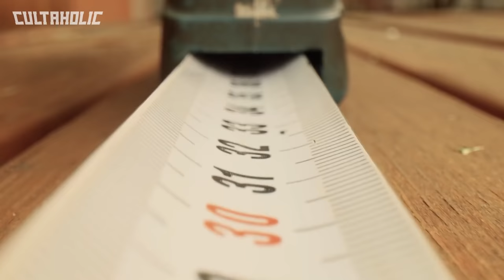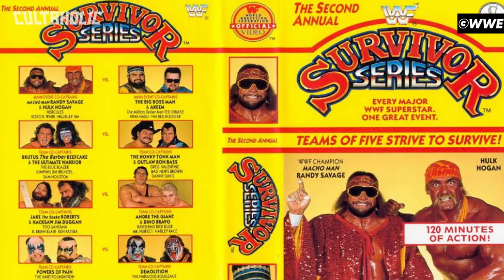10 LONGEST WWE PPV Matches Ever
From Luke Harper vs Dean Ambrose at Extreme Rules 2015 to Team Raw vs Team Smackdown at Survivor Series 2016, these are the 10 Longest WWE PPV Matches Ever.